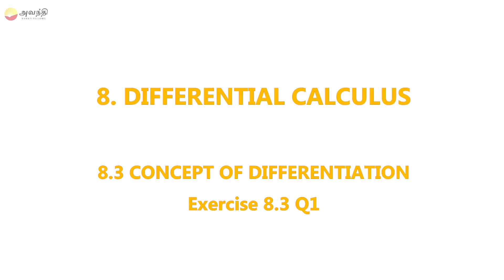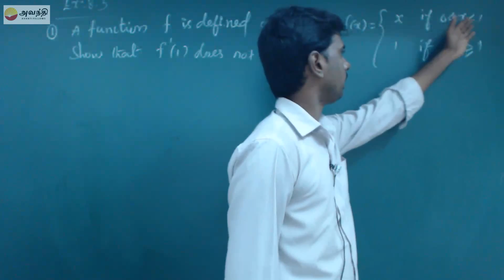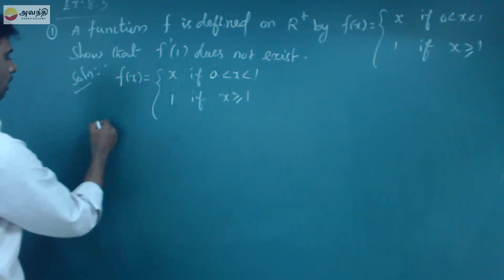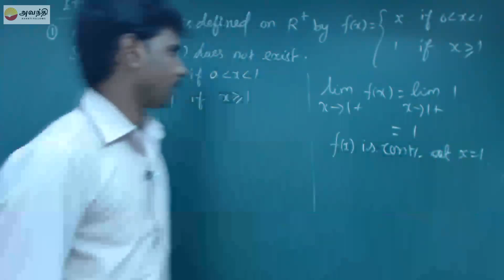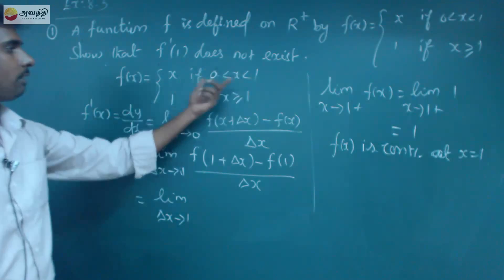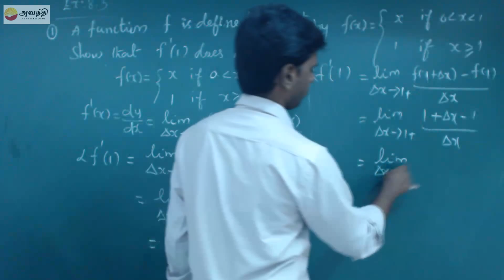TN XI M8.3(2) Exercise 8.3 Q1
Mathematics Unit 8 Differential Calculus
Concept of differentiation
Slope or gradient of a curve
Geometrical meaning of differentiation